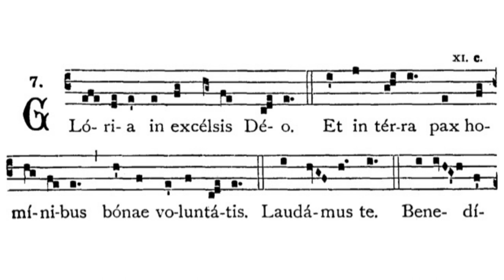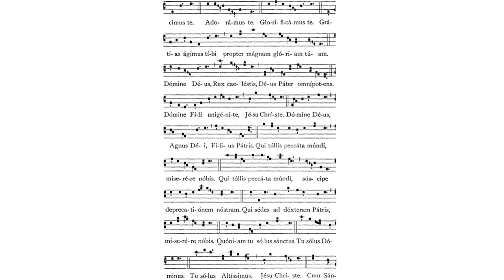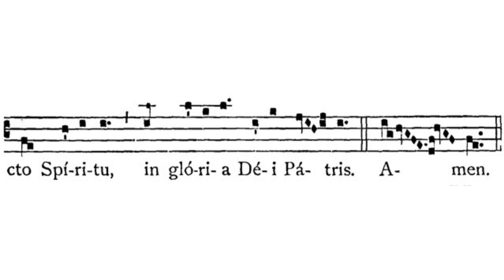Gregorian Chant - Julian D. Jankowski - Gloria (Mass IX)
This is the Gregorian Chant Gloria in Mass IX sung by me (Julian D. Jankowski).